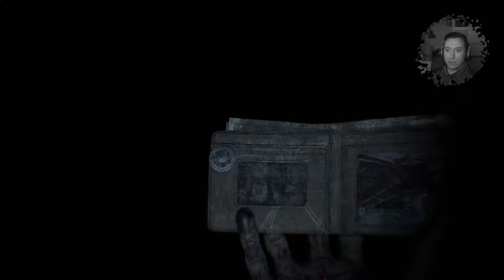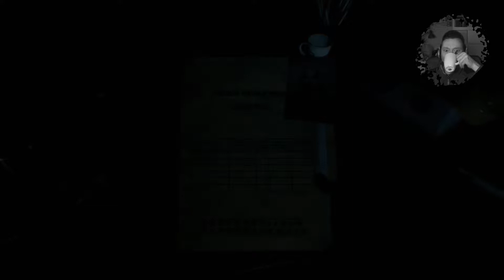BLAIR WITCH #08 😱 Residenz des Bösen 😱 Let's play BLAIR WITCH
BLAIR WITCH #08 😱 Residenz des Bösen 😱  Let's play BLAIR WITCH gameplay german - deutsch

Quelle: Steam

Wünsche euch viel Spaß mit den neuen LP zu Blair Witch.

Du hast Lust auf weitere Horror Let's play Videos ?